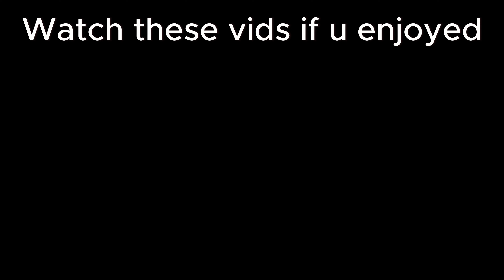How didnt you BLOCK | BLADE BALL ROBLOX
funi video